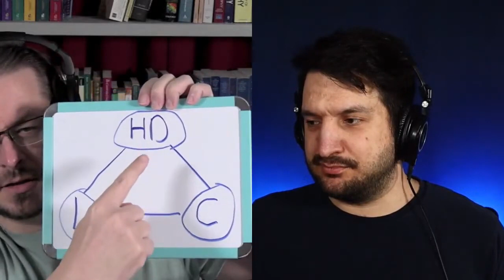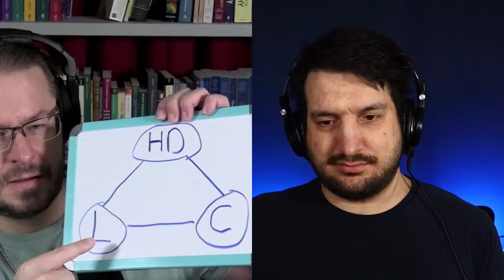Ben Shapiro vs Cosmic Skeptic Is Religion Good or Bad for Society